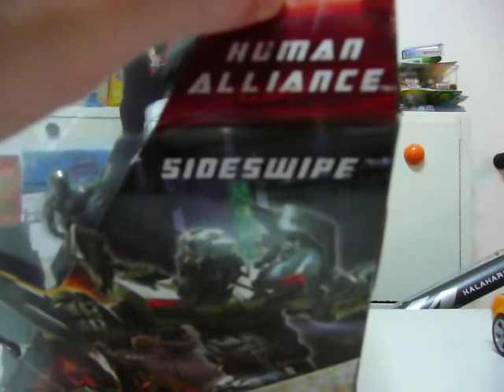Unboxing Of The TOTF Human Alliance Sideswipe